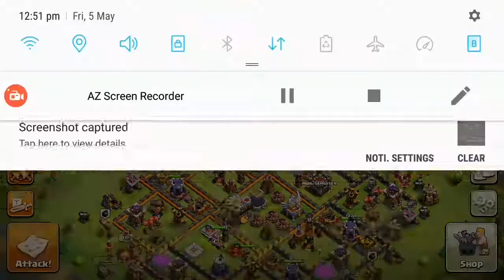Gobolaloon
full house